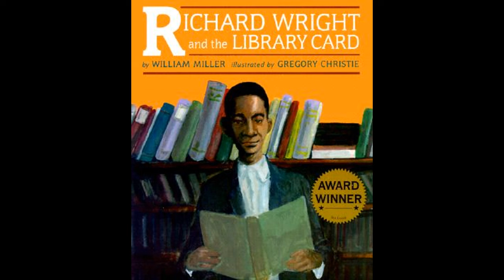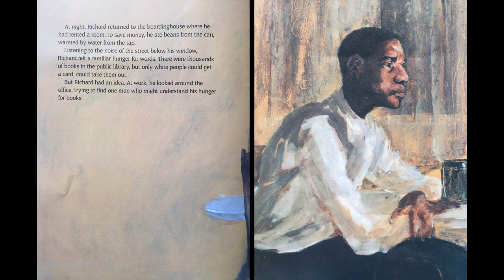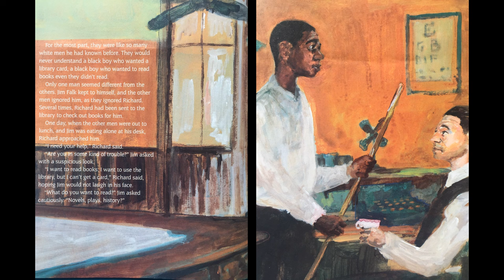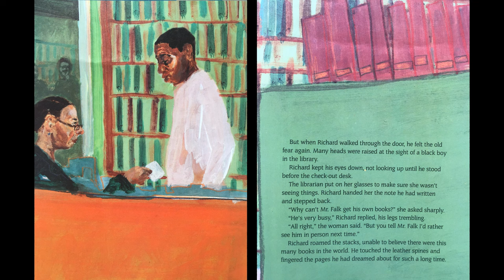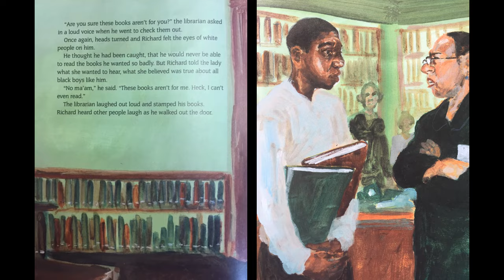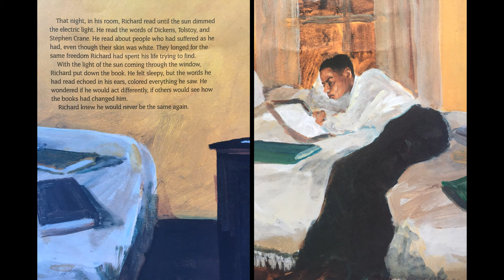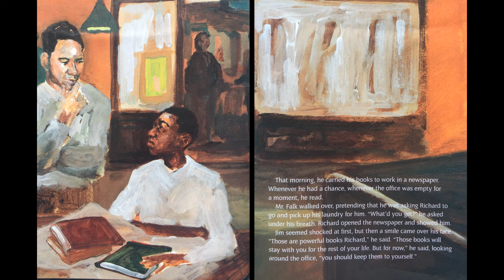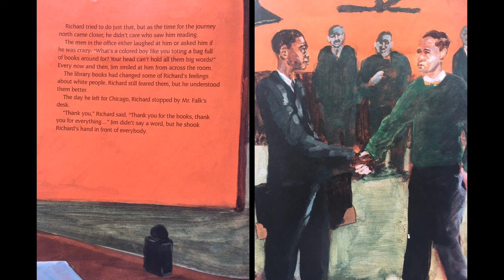Richard Wright and the Library Card- read aloud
Read aloud of Richard Wright and the Library Card, by William Miller. This story tells about Richard's desire to read. Great book to inspire children towards literacy. Segregation. Reading. Library. Books. Adventure.